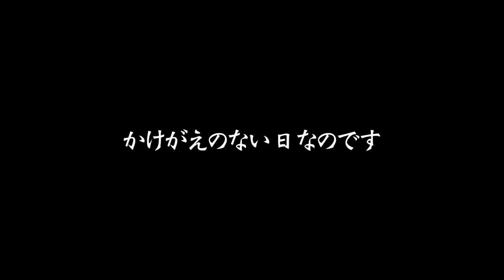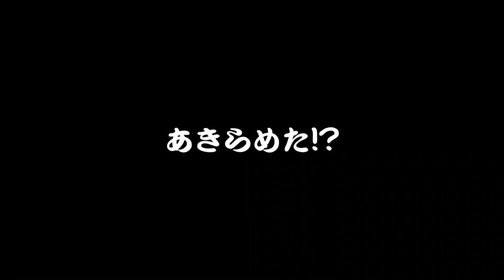【痴呆症？】パパが最近おかしいので、半年間で起きた出来事をまとめてみました（物忘れ 健忘症 ボケ）【しほりみチャンネル】